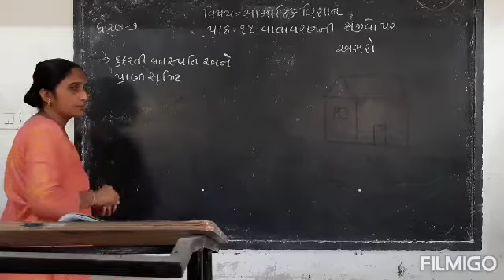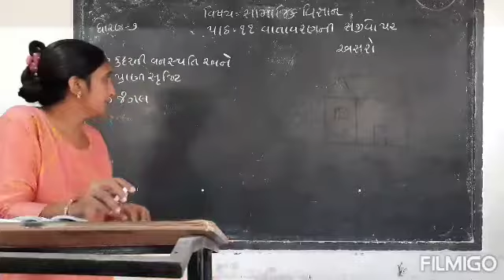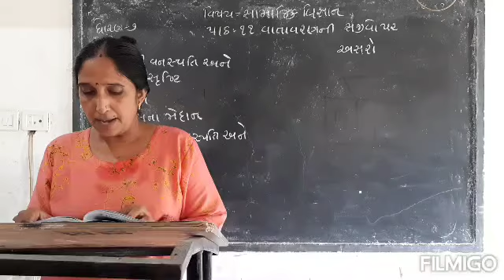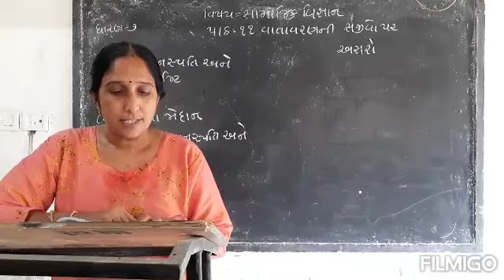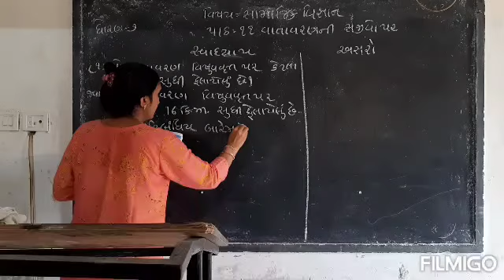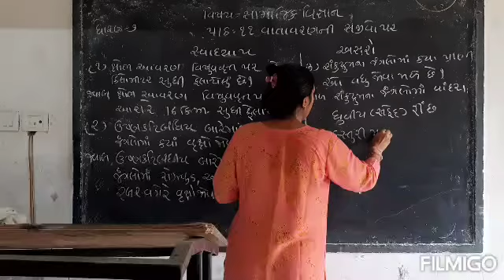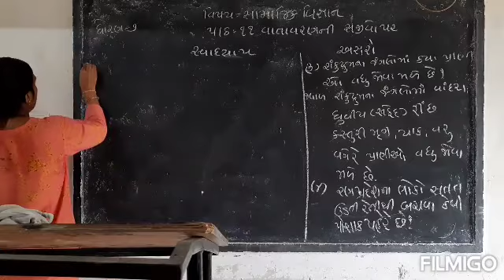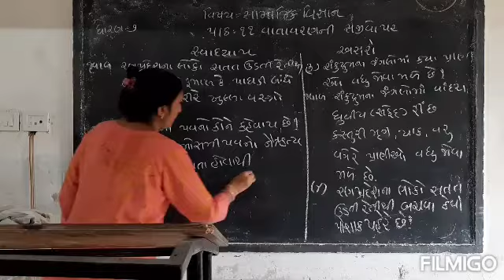Std 7 સામાજિક વિજ્ઞાન Ch 11 વાતાવરણની સજીવો પર અસર